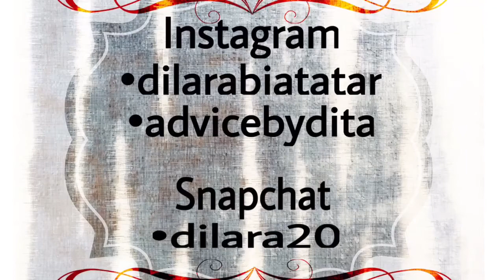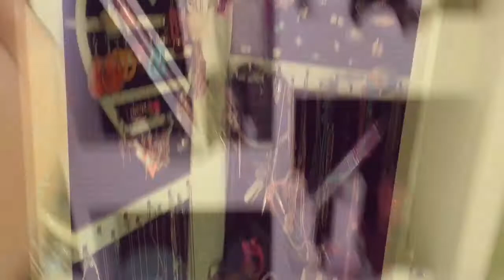Bestline Stylish Aynalı Takı Dolabım 🎈